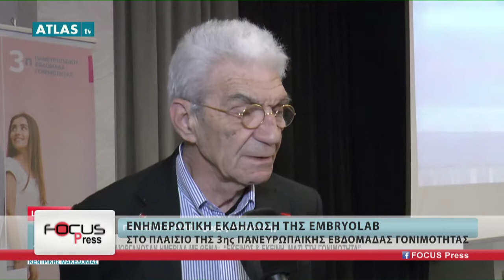FOCUS PRESS ΜΕΡΟΣ 3o 09/11/18 - ΧΑΤΖΗΠΑΡΑΣΙΔΟΥ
ΑΛΕΞΙΑ ΧΑΤΖΗΠΑΡΑΣΙΔΟΥ-ΚΛΙΝΙΚΗ ΕΜΒΡΥΟΛΟΓΟΣ